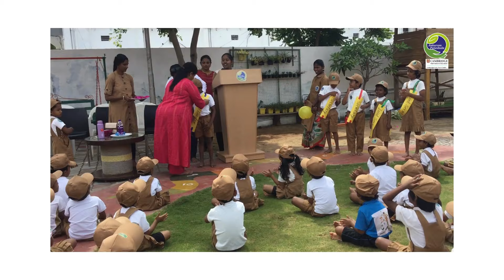Ankuram Patashala Investiture Ceremony|COIMBATORE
Ankuram Patashala proudly presents its Investiture Ceremony, where our young leaders take oath and embark on a journey of responsibility, discipline, and teamwork. Watch our students shine as they accept their new roles and pledge to serve their school community.